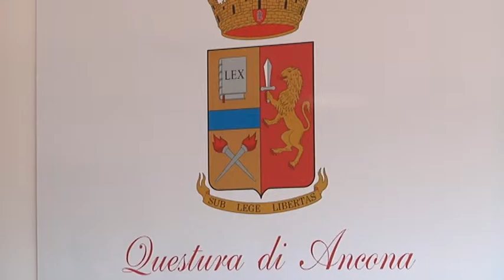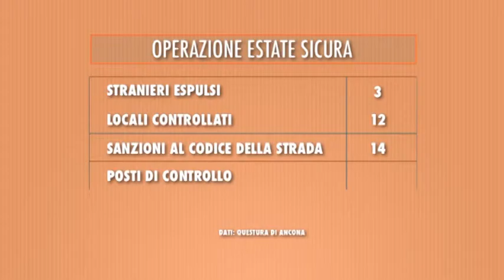Operazione Sicurezza: La Polizia Contro i Crimini Predatori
Dopo i recenti attacchi terroristici in Francia Kuwait e Tunisia, è di nuovo alta l'allerta nei confronti di nuove minacce.
Cresce come è naturale la preoccupazione per alcuni punti sensibili come ambasciate, porti e aeroporti.
A calmare un po' le acque è intervenuta la Questura di Ancona, che nello scorso week end è stata impegnata nella prima settimana dell'operazione Estate Sicura, che ha visto impegnati centinaia di militari a terra, in acqua e anche in aria, grazie all'uso dell'elicottero di sorveglianza.

Questi i risultati dei controlli della polizia

608 persone controllate, 279 extracomunitari identificati, 293 veicoli ispezionati
6 denunce, 2 arresti, 3 espulsioni, 12 controlli ai locali, 14 sanzioni al codice della strada, 32 posti di controllo.

La presenza di attentati o minacce terroristiche in altri Paesi non basta a modificare la programmazione della sicurezza nel territorio, ha detto Capocasa.